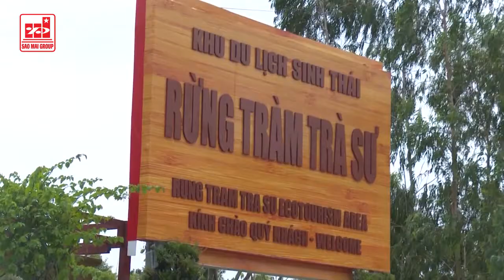Trà Sư sau thời gian thực hiện xã hội hóa du lịch